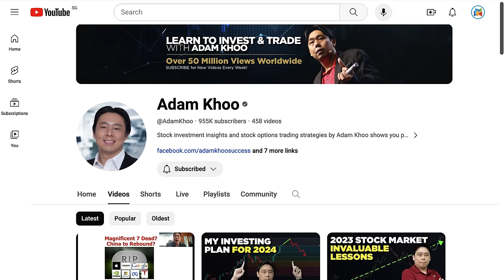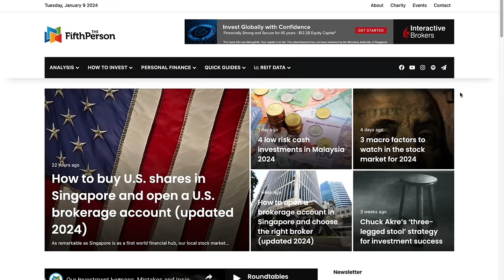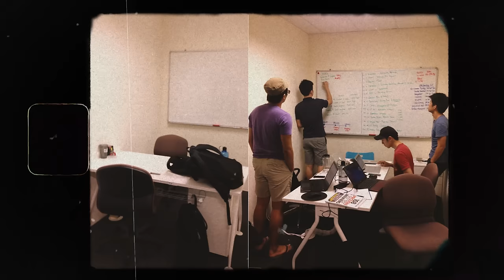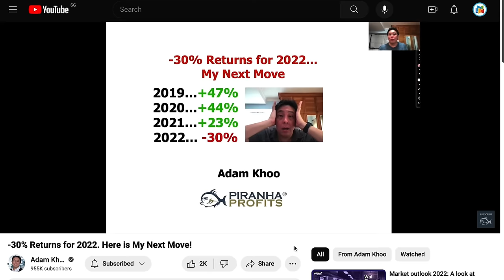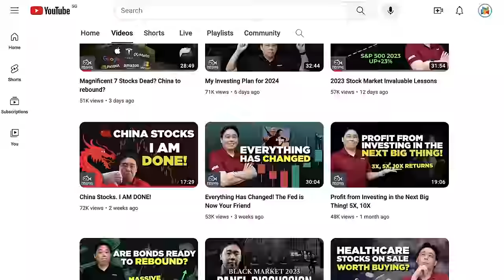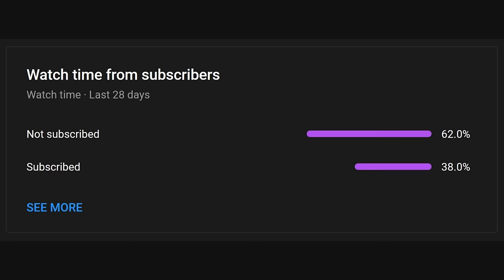Interview With 'AK' - How He Made US$2.1 Million From Stocks In 2023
We're hosting a special giveaway to celebrate our 10th year anniversary!

Check out our 10-year anniversary Apple giveaway post on our Instagram account @thefifthperson and follow the steps there to stand a chance to win:

1st Prize: iPhone 15 Pro (256GB in Natural Titanium) 📱
2nd Prize: iPad Air (10.9 inch, Wi-Fi, 256GB in Starlight) 🍎
3rd Prize: Apple Watch Series 9 (with GPS + Cellular, 45mm Starlight Aluminium Case with Black/Blue Nike Sport Loop) ⌚

3️⃣ Drop a comment on our 10-year anniversary Instagram post sharing your unique investing journey – how you started, the twists and turns, and your goals for 2024. We genuinely want to hear YOUR story.

Winners will be handpicked by us. Contest ends 18 Jan 2024. Best of luck, investors!

Happy new year and welcome to 2024! We invite investor & best-selling author, Adam Khoo, to reveal how he made US$2.1 million in stock gains in 2023 alone! How big was his portfolio size to achieve this seven-figure gain? What were his best-performing stocks in 2023? Were there mistakes he made during the year? We ask him all this and more, plus his thoughts on what to look for in the stock market for 2024. If you want to learn from an eight-figure investor and how he did it, then don't miss this episode!